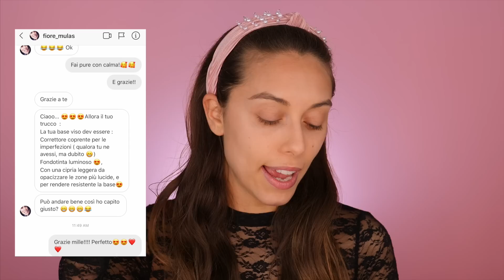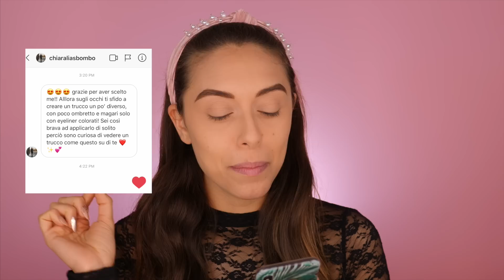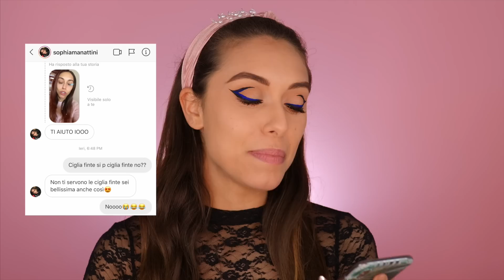I MIEI FOLLOWERS DECIDONO COME MI TRUCCO!!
La mia attrezzatura video:
- Fotocamera Canon 650d
- Obiettivo 50mm
- Microfono Zoom H4NPRO
- Microfono Lavalier
- Luci softbox kit
- Fotocamera VLOG Sony doc-rx100m3

Ringrazio deBBY makeup per aver collaborato con me in questo video.

Gaia♡